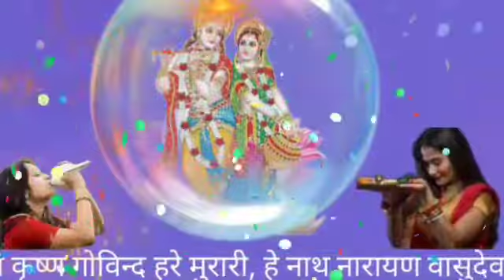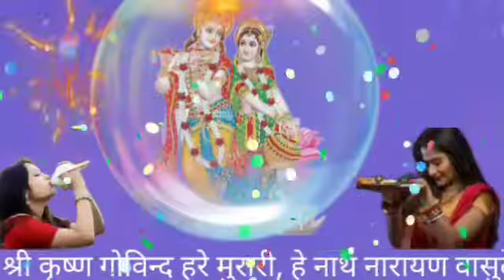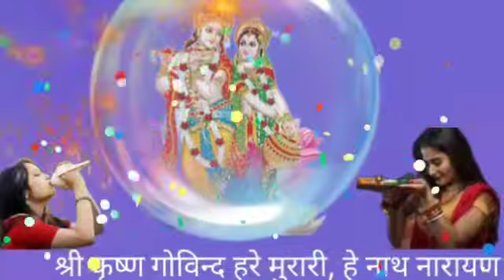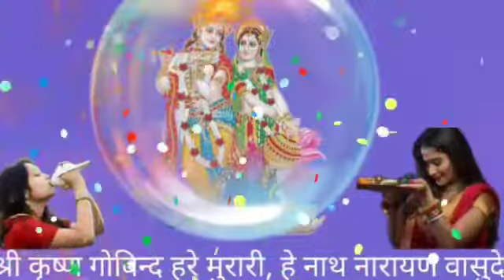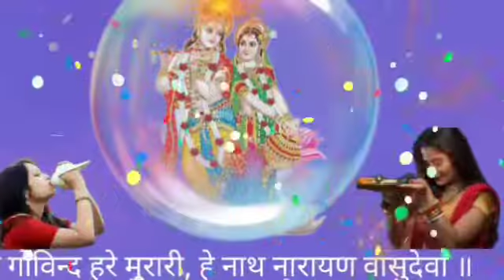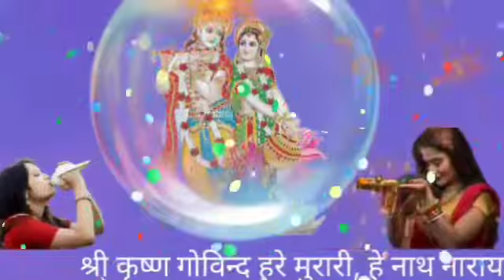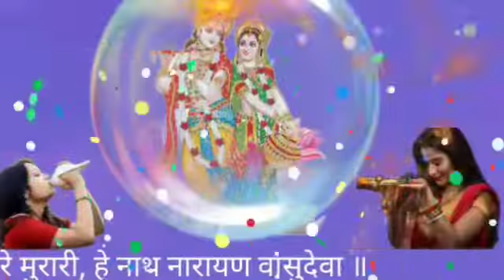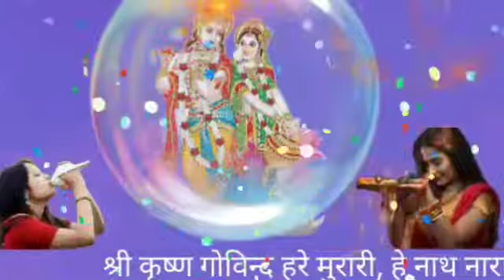श्री कृष्ण गोविंद हरे मुरारी हे नाथ नारायण वासुदेवा | sri krishna govind hare murari he nath narayan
Hi guys this time it is a music with a relaxing calm beat.

bolo hari gopal bolo
govind bolo hari gopal bolo
remix
govind
status
song
govind bolo hari gopal bolo dj
jubin nautiyal
ringtone
bhajan
song
dance performance
गोविंद बोलो हरि गोपाल बोलो
गोविंद बोलो हरि गोपाल बोलो dj
गोविंद बोलो हरि गोपाल बोलो रिंगटोन
गोविंद बोलो हरि गोपाल बोलो सॉन्ग
गोविंद बोलो हरि गोपाल बोलो भजन
गोविंद बोलो हरि गोपाल बोलो राधा
रमण हरि गोविंद बोलो
गोविंद बोलो हरि गोपाल बोलो status
गोविंद बोलो हरि गोपाल बोलो स्टेटस
गोविंद बोलो हरि गोपाल बोलो धुन
song
कृष्ण भजन
कृष्ण लीला
कृष्ण
कृष्ण भजन सांग
कृष्ण भगवान के भजन
कृष्ण जन्माष्टमी
स्टेटस
कृष्ण जन्माष्टमी
कृष्ण जन्मे आधी रात
कृष्ण जन्म
कृष्णा
उर्वारुकमिव बन्धनान्मृत्योर्मुक्षीय
माऽमृतात्
ॐ त्र्यम्बकं यजामहे सुगन्धिं पुष्टिवर्धनम्
ringtone
status
ॐ त्र्यम्बकं यजामहे रिंगटोन
उर्वारुकमिव बन्धनान् मृत्योर्मुक्षीय
मामृतात्
महा मृत्युंजय मंत्र रिंगटोन
महामृत्युंजय मंत्र अनुराधा पौडवाल
महामृत्युंजय मंत्र म्प3
महामृत्युंजय मंत्र 1008 बार
महामृत्युंजय मंत्र सुरेश
वाडकर
महामृत्युंजय मंत्र का अर्थ
महामृत्युंजय मंत्र status
महामृत्युंजय मंत्र स्टेटस
maha mrityunjay Mantra
shiv ji ka maha mrityunjay Mantra
om trayambkam yajamahe

bhaye pragat kripala deen
dayala kaushalya hitkari
भए प्रगट कृपाला दीन दयाला
कौशल्या हितकारी
भये प्रगट कृपाला दीन दयाला
कौशल्या हितकारी
dayala kaushalya hitkari lyrics
dayala kaushalya hitkari
status
dayala kaushalya hitkari stuti
dayala kaushalya hitkari fast
कौशल्या हितकारी लता मंगेशकर
dayala kaushalya hitkari rajan
ji maharaj
dayala kaushalya hitkari likhit

मंगेशकर की आवाज में
भए प्रगट कृपाला दीन दयाला with
lyrics
भए प्रगट कृपाला दीन दयाला स्टेटस
भए प्रगट कृपाला दीन दयाला राजन
जी महाराज
भए प्रगट कृपाला दीन दयाला कौशल्या
भए प्रगट कृपाला दीन दयाला स्तुति
भए प्रगट कृपाला दीन दयाला जगजीत
सिंह
हितकारी भजन
भए प्रगट कृपाला दीन दयाला अनुराधा
पौडवाल
अच्युतम केशवम कृष्ण
अच्युतम केशवं कृष्ण दामोदरं
अच्युतम केशवम कृष्ण दामोदरम राम
नारायणम जानकी वल्लम
अच्युतम केशवम
अच्युतम केशवम कृष्ण दामोदरम
अच्युतम केशवम
रामनारायण
अच्युतम केशवम भजन
अच्युतम केशवम राम
नारायणम
अच्युतम केशवं कृष्ण दामोदरं राम
नारायणं जानकी वल्लभं
अच्युतम केशवम सॉन्ग
अच्युताष्टकम अष्टकम
अच्युताष्टकम
achyuta ashtakam
achyuta ashtakam status
achyuta ashtakam om voices
ringtone
achyuta ashtakam
kv
achyuta ashtakam with lyrics
suprabha
achyuta ashtakam ringtone
status
achyuta ashtakam telugu
hare rama hare krishna, hare rama hare krishna song
hare rama hare krishna song
bhool bhulaiyaa
dance
status
dj
reaction
iskcon
hare rama hare krishna
remix
jubin nautiyal
हरे राम हरे राम हरे कृष्ण हरे राम
हरे राम हरे राम राम राम हरे हरे हरे
कृष्णा हरे कृष्णा कृष्णा कृष्णा हरे हरे
हरे राम हरे राम
हरे राम हरे कृष्णा सॉन्ग
हरे राम हरे रामा जपते थे
हरे राम हरे कृष्णा भजन
हरे राम हरे कृष्ण कीर्तन
हरे राम हरे राम हरे कृष्ण हरे  krishna hari mantra

लक्ष्मी जी की आरती लिखा हुआ
लक्ष्मी जी की आरती रिंगटोन

दिवाली रंगोली,
om Ganeshay namh, ॐ गणेशाय नमः,
sri ram chandra kripalu bhajuman haran bhav bhay darunm
ram aarti
ram stuti
श्री राम चंद्र कृपालु भजुमन
श्री राम स्तुति
श्री राम जी की झांकी

हनुमान चालीसा पाठ
हनुमान चालीसा फास्ट
हनुमान जी की झांकी

हनुमान जी की आरती
हितकारी
भए प्रगट कृपाला दीन दयाला लता
lyrics